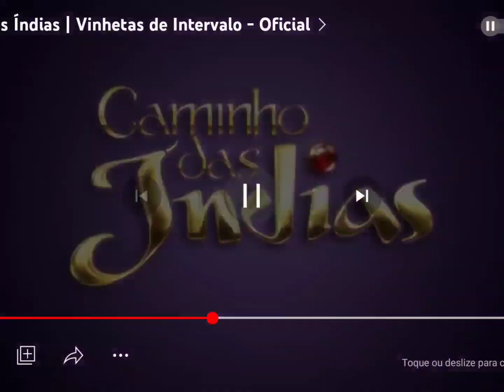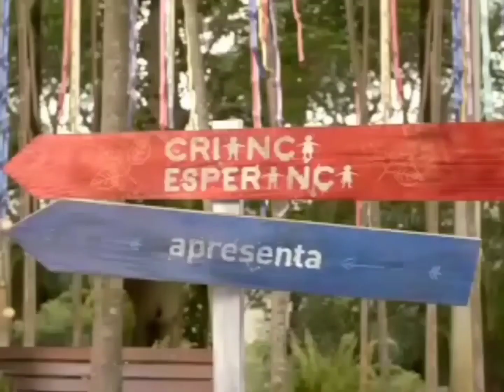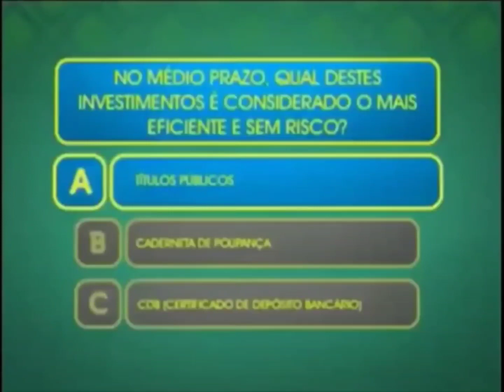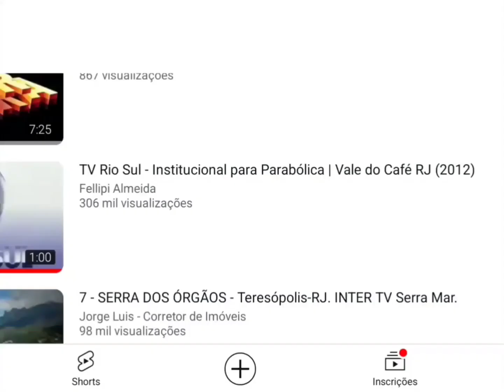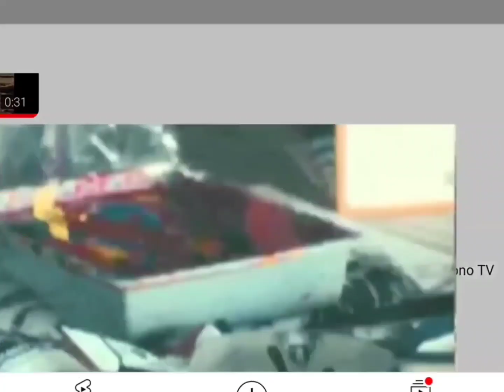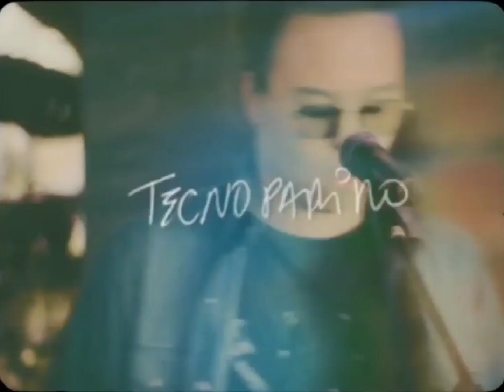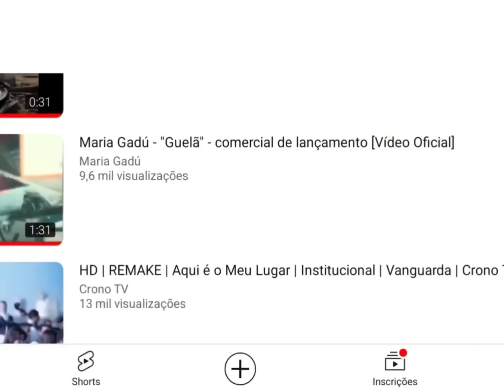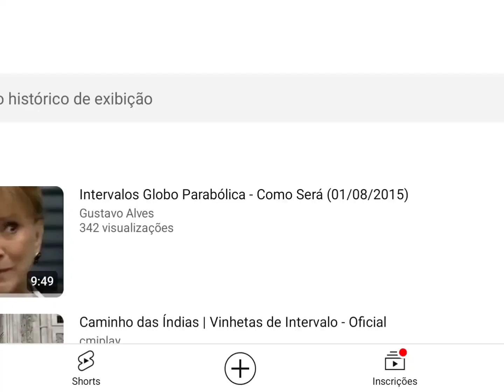Intervalo Globo Parabólica - Caminho das Índias (07/08/2015)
Gravado pelo Sinal da Parabólica Nesta Sexta-feira, dia 7 de Agosto de 2015. (Exibida no Receptor PR2010 da Century) @centuryoficial